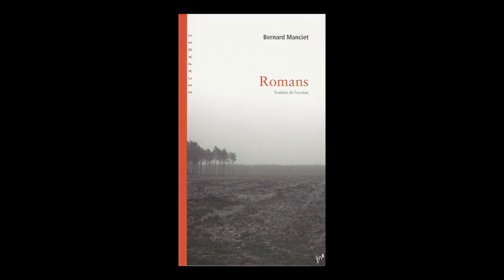Guy Latry - Romans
Guy Latry vous présente l'ouvrage qu'il a traduit "Romans" de Bernard Manciet aux éditions Editions In8.